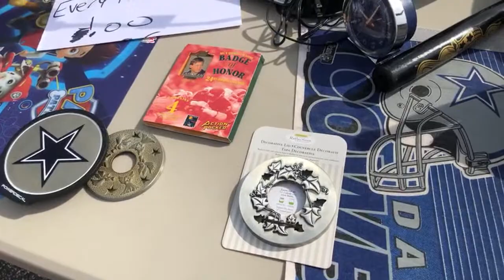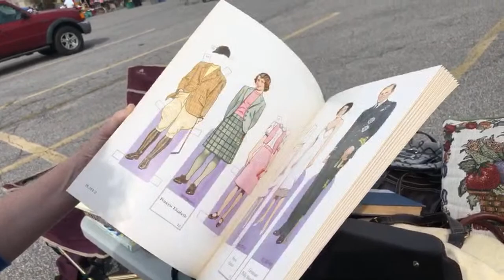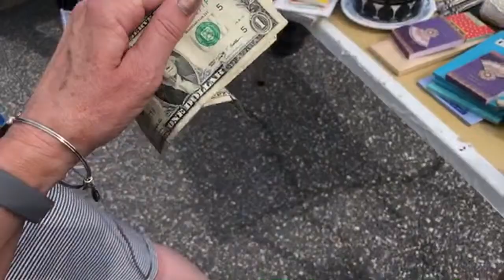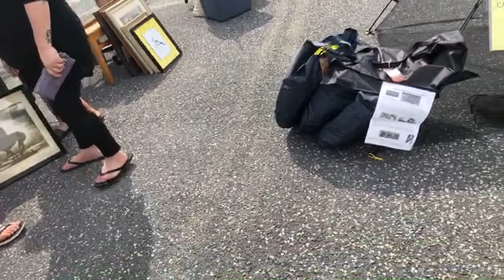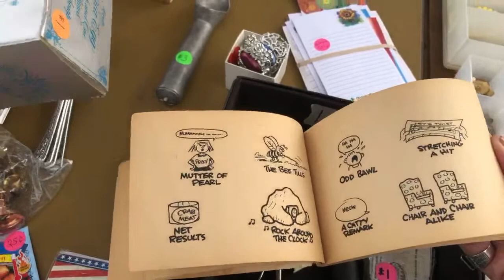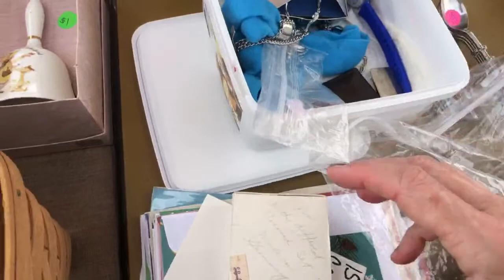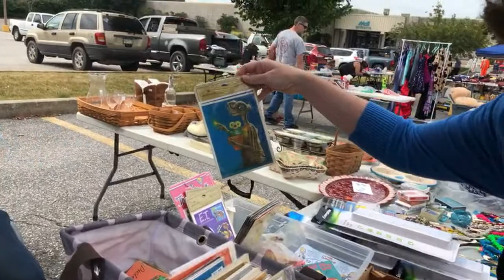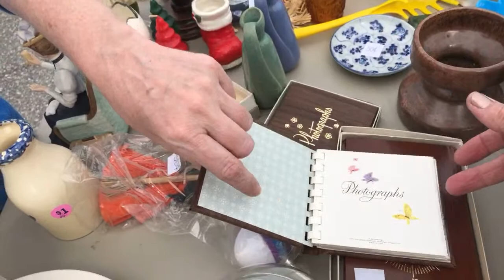Reseller Meetup Jen Sharethestash Reselling